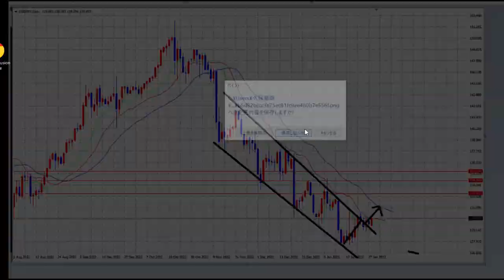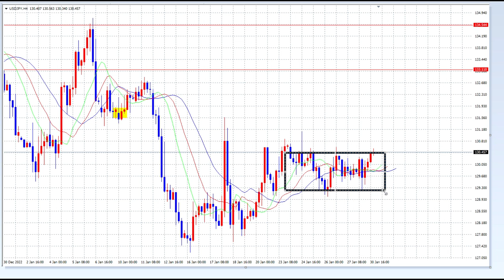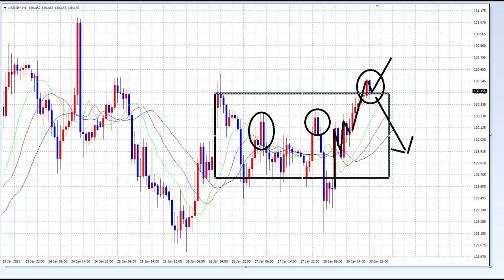【FX】下落圧力弱まる。